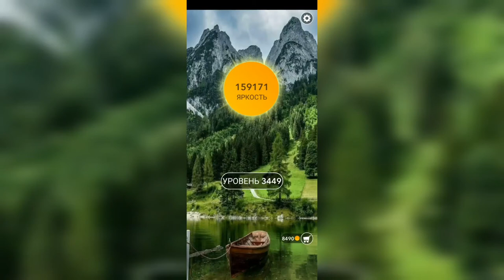Word / Слово Крест: Поиск русского кроссворда / Уровень 3449